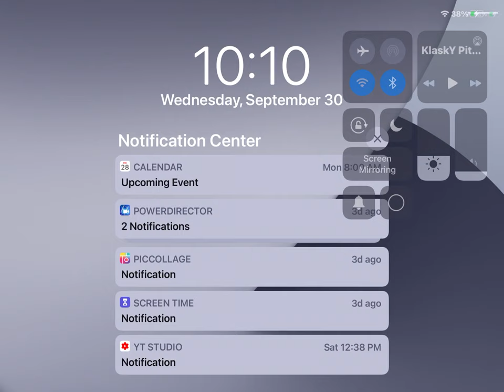Moving Logos Add Round 1